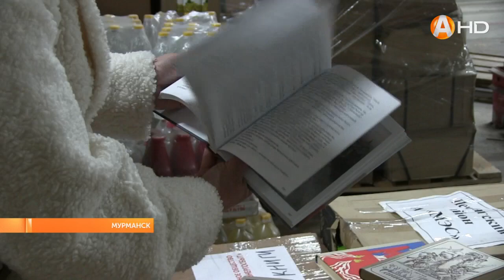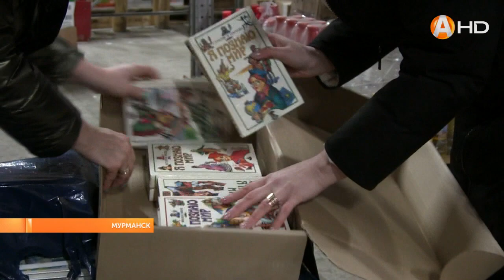Североморское отделение партии «Единая Россия» сформировало очередную партию книг на русском языке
Североморское отделение партии «Единая Россия» собрало очередную партию книг на русском языке для библиотек и школ ДНР и ЛНР